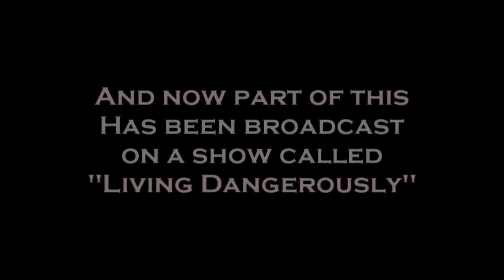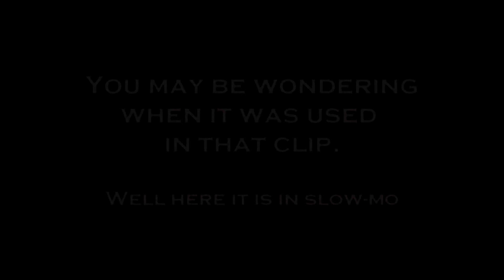My footage used on BBC1!!! (HD)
Here's a video I put together showing the use of my footage I filmed of a lightning storm on BBC1.
The show was broadcast from 7th of December to the 12th then again from the 15th to the 20th, on channel BBC1 at 11am.

The show it was used on was called 'Living Dangerously' and is about people's lives being wrecked by weather.